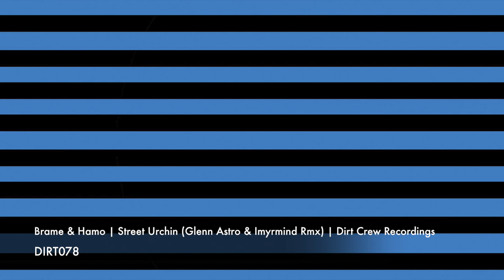Brame & Hamo | Street Urchin (Glenn Astro & Imyrmind Remix) | Dirt Crew Recordings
Artist : Brame & Hamo
Title : Street Urchin EP
Cat No. : DIRT078
Format : 12" Vinyl & Digital
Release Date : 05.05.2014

Digital Only Track : Fear In Rapture

Newcomers Brame & Hamo from Sligo in Ireland have teamed up for the first time ever for this fine deep debut EP. Brame already released on Morris Audio before and had a very successful EP together with Klansee last year. Even more new music is on the way for these guys in 2014 on labels like Drumpoet Community and Saints & Sonnets... so this will be a great year for them for sure and we are once again very happy to give you a first debut release on Dirt Crew!

"Street Urchin" and "Ghetto Lament" are two fine pieces of classics deep house with dark rolling bass lines and soulful chord progressions, the Piano sample in "Ghetto Lament" is a beautiful reference to the golden era of Disco. As a little extra we have none other than Glenn Astro & Imyrmind on the remix, these guys have been putting out some serious dope stuff lately and this remix is no exception... raw underground house music.

The last two tracks on this EP is "Retrospect" on the vinyl and "Fear In Rapture" as digital only track are more straight forward and stripped down stabby groovers with quirky acid lines that work extremely well on the dance floors ... road tested many times already...

Brame & Hamo will definitely make big waves with this release and we are happy to welcome them to the Dirt Crew family.